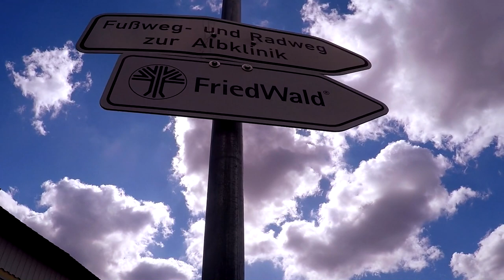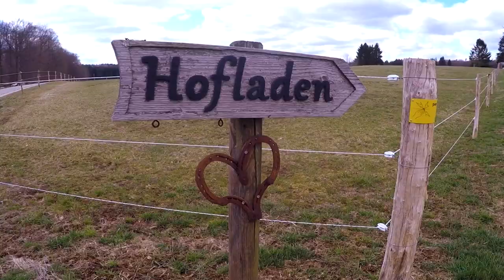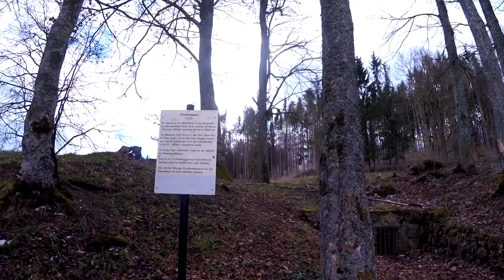Friedwald: un suggestivo cimitero nel bosco a Munsingen 🌳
Una facile camminata di 8 km fino al Friedwald, il suggestivo cimitero nel bosco vicino a Munsingen (in Germania)